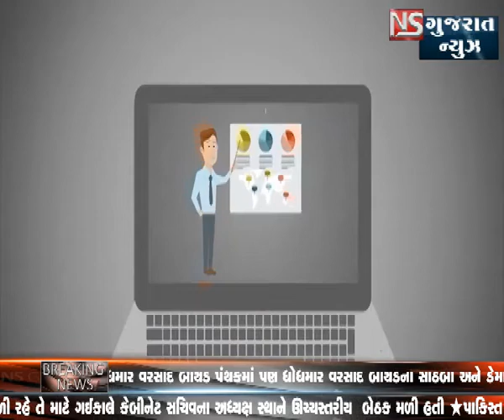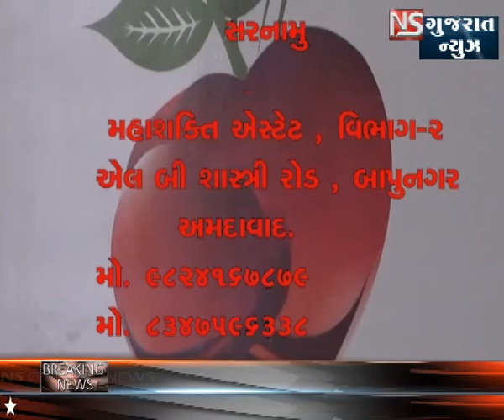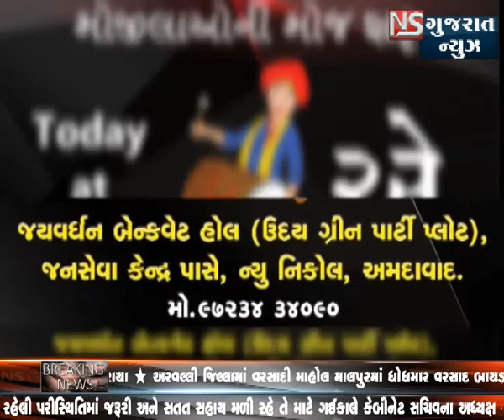KHABAR GUJARAT || NS GUJARAT NEWS